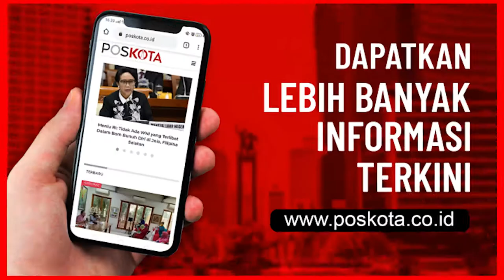AHMAD RIZA PATRIA WAGUB DKI, DIPERIKSA 8 JAM DAN DICECAR 46 PERTANYAAN TERKAIT ACARA HABIB RIZIEQ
Riza mengaku menjawab semua pertanyaan yang diajukan penyidik dan menyampaikan sesuai fakta dan apa adanya soal peraturan dan undang-undang tentang protokol kesehatan.
Selain itu, kata Riza secara struktur Pemprov DKI Jakarta sudah diperiksa penyidik untuk klarifikasi terkait dua acara di Tebet dan Petamburan.